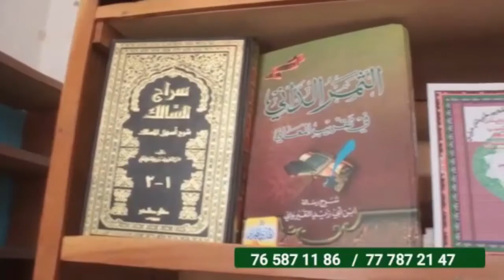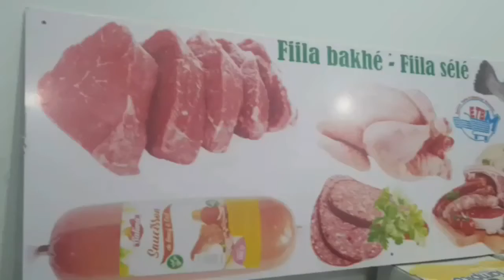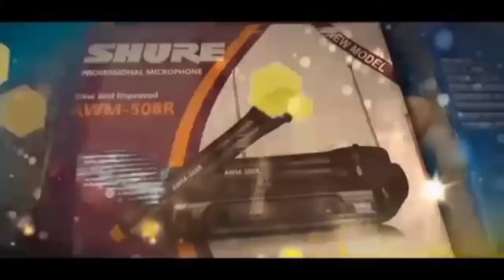PLATEAU SPECIAL KOOR PARTIE l'invite S.Mor Mbacke et S. Cheikhna Mbathie1ER